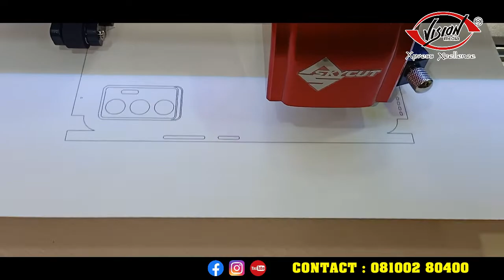BLUETOOTH DEVICE IN PLOTTER